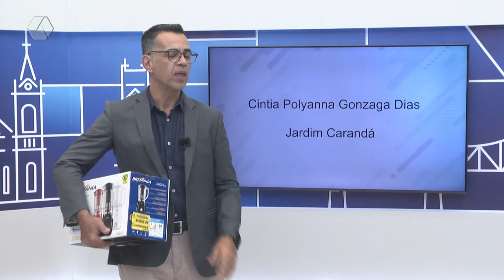Moradora do Jardim Alvorada é sorteada com liquidificador da promoção “Da nossa casa para sua casa”